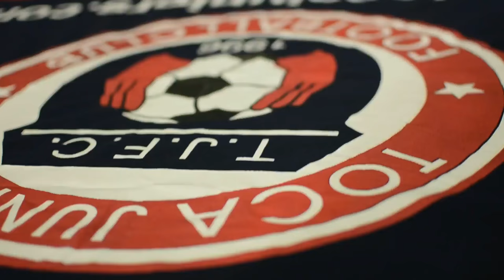TOCATV: Toca Juniors U13/14 Boys Bears (Shot Lars)